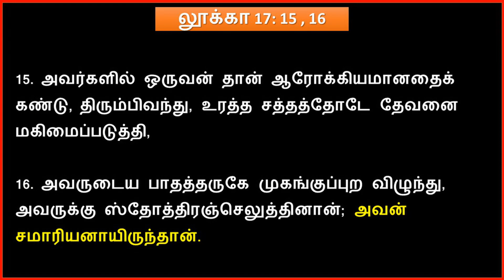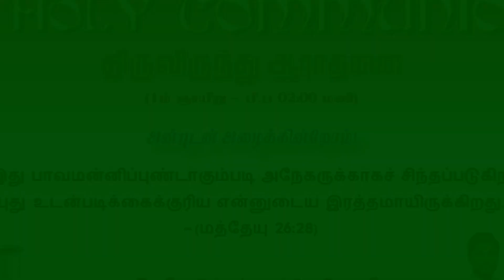அந்தப்படி அவர்கள் போகையில் சுத்தமானார்கள்... - (லூக்கா 17:14)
MESSAGE BY
PASTOR ERIC S J.
JEHM CHURCH
LUZERN
SWITZERLAND